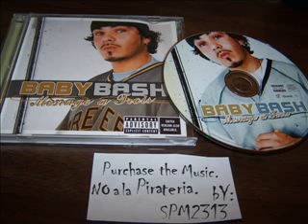Baby Bash - Space City Ft. Lucky Luciano & Town Down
Album: Menage A Trois